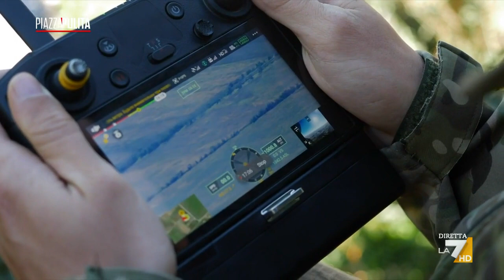Sulla linea del fronte a Kherson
Luciana Coluccello è sul fronte sud della guerra in Ucraina, tra l’oblast di Kherson e l’oblast di Mykolayiv. Kherson è stata una delle prime città prese dai russi all’inizio della guerra, ma negli ultimi giorni la controffensiva ucraina ha avuto la meglio. Il racconto della vita al fronte, dove si combatte per ogni metro riconquistato.